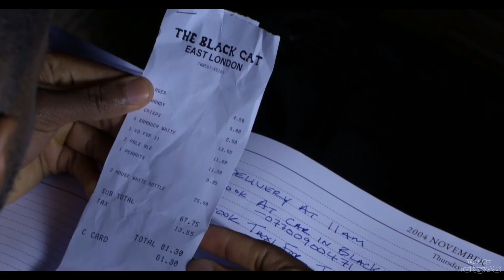EastEnders | 24th June 2021 PART 2 | Toby's appearance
All Rights To The Content Used In This Video Goes To The BBC, I Own None Of It.